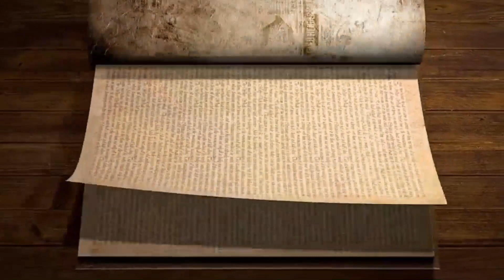KORFU KUŞATMASI - İTALYA SEFERİ || 1537 || Hızlı Haritalı Anlatım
●İtalya Seferi, Korfu Kuşatması, 1. Viyana Savaşının Etkileri, Kanuni Sultan Süleyman Seferleri, Otranto Seferi ve daha nicesi!
●Daha çok böyle video gelmesini istiyorsan yorumlarda belirtebilir ve istediğin konular hakkında yorum yapabilirsin.
●Merak ettiğin konuları yorumlara yazabilirsin!
●İyi günler, sağlıcakla kal!